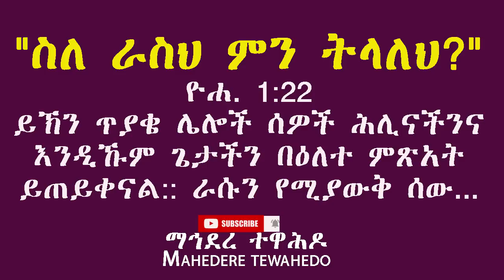"ስለ ራስህ ምን ትላለህ? " ዮሐ. 1:22ይኽን ጥያቄ ሌሎች ሰዎች ሕሊናችንና እንዲኹም ጌታችን በዕለተ ምጽአት ይጠይቀናል:: ራሱን የሚያውቅ ሰው...